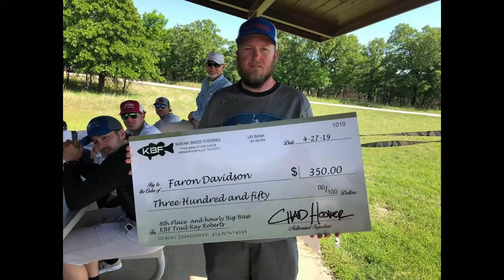Trying to finesse the BIG girls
Kyle invited us over to fish with him, while he said it was slower than normal he put a clinic on for me. Kyle and Josue doubled up on a pair of nice ones!